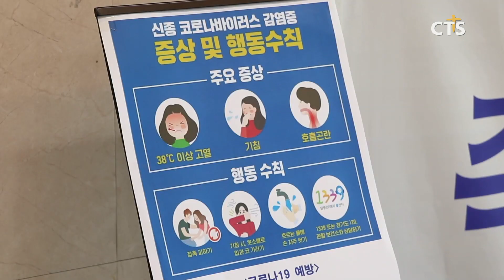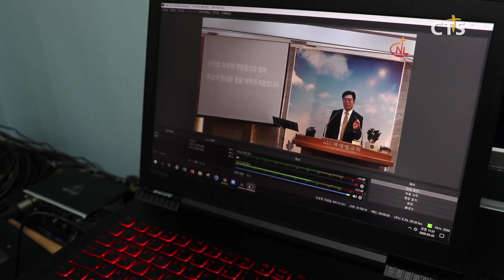새생명침례교회 코로나19 관련 예배 현장 스케치 (포항, 김영준) l CTS뉴스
앵커: 코로나19로 한국교회의 예배까지 위축되고 있는 상황입니다.

앵커: 경북 포항의 한 교회도 코로나19 전염 방지를 위한 다양한 노력을 병행하며 예배를 드리고 있다고 하는데요. 간절함이 담긴 예배의 현장을 김영준 기자가 전해드립니다.

지난주일 아침, 포항 새생명침례교회를 찾았습니다. 교회의 모습은 코로나19로 인해 많이 달라져 있었습니다. 입구에는 손소독제와 체온계가 마련됐고 코로나19 예방을 위한 행동수칙 안내판도 비치됐습니다.

INT 권길태 안수집사 / 새생명침례교회

감염에 대한 염려와 사회적 시선이라는 어려움 가운데서도 예배를 폐할 수 없다는 마음이 성도들을 이곳으로 이끌었습니다.

예배에 오지 못하는 성도들을 위해서는 SNS를 통한 온라인 생중계도 이뤄졌습니다.

새생명침례교회 김창호 담임목사는 어떤 상황에서든 예배를 향한 사모함과 어려움을 이기고자 하는 마음이 중요하다고 말했습니다.

INT 김창호 목사 / 새생명침례교회

새생명침례교회는 예배 후 함께 하던 점심식사 교제를 대신해 빵과 음료를 개개인에게 나눴습니다. 더불어 주일 오후 예배는 잠정적으로 중단하기로 하는 등 코로나19 감염 예방을 위한 노력을 함께했습니다.

INT 강은희 권사 / 새생명침례교회

INT 하소영 집사 / 새생명침례교회

이번 코로나19로 인한 어려움은 우리가 마음껏 드려왔던 예배가 얼마나 소중한 것인지를 깨닫는 감사의 기회가 됐다고 김창호 목사는 덧붙였습니다.

어디서나, 어떤 상황에서나 예배를 놓지 않고 드리는 모두의 기도처럼 한국교회가 하루속히 코로나19의 어려움을 이기고 다시 열방을 향해 복음을 전하며 마음껏 예배드릴 수 있는 회복이 있기를 간절히 기도합니다.CTS뉴스 김영준입니다.